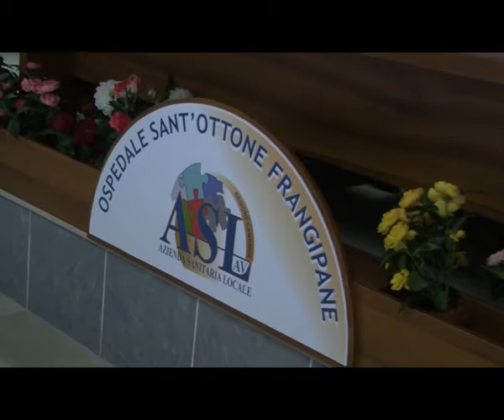Vertenza Gesap, lavoratrici in stato di agitazione. Assemblea al Frangipane/VIDEO